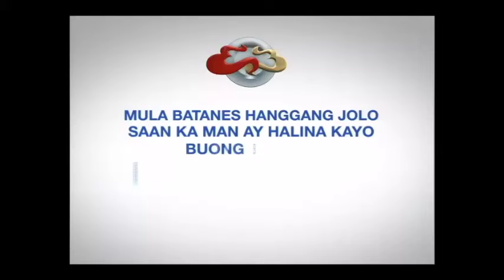Eat Bulaga Kalyeserye July 25 2016 Full Episode